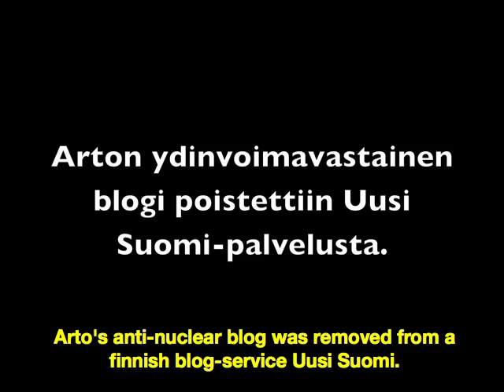ARTO LAURI'S INTERVIEW ENGLISH SUBTITLES (FUKUSHIMA, NUCLEAR CENSORSHIP)